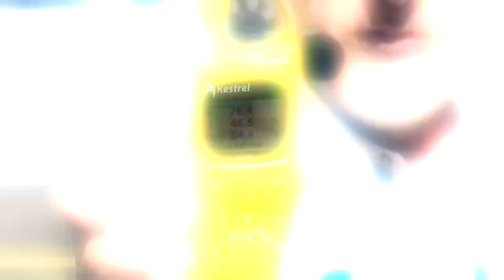The Best of the Total Solar Eclipse in Indianapolis with Jim Cantore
Meteorologist Jim Cantore was joined by astrophysicist Dr. Paul Sutter at Indianapolis Motor Speedway to experience the 2024 Total Solar Eclipse!

Download The Weather Channel TV app NOW on your smart TV and get access to our LIVE coverage and original shows, plus exclusive, app-only content!